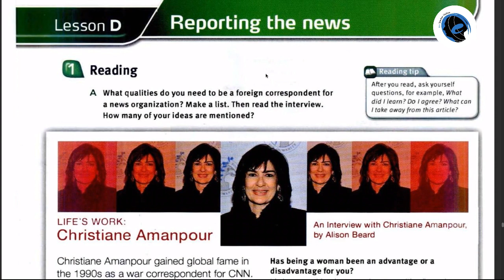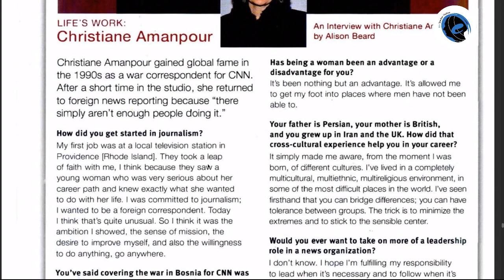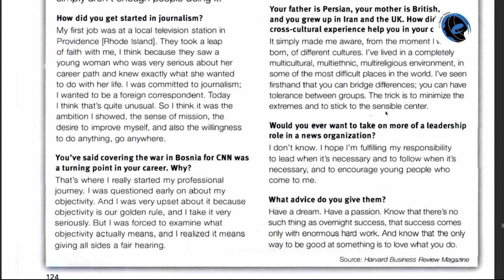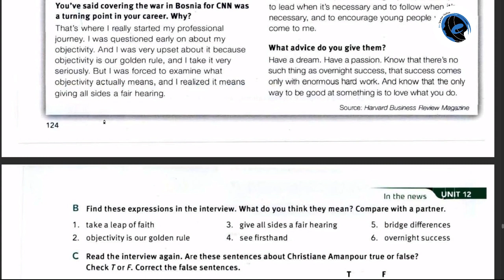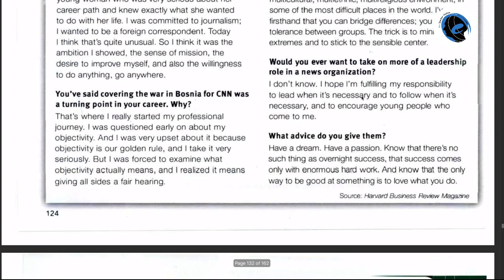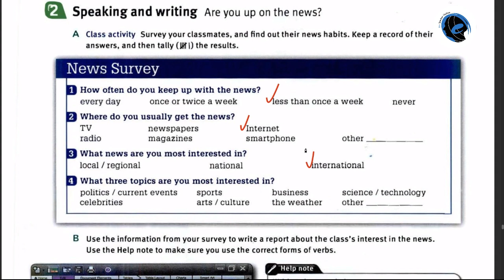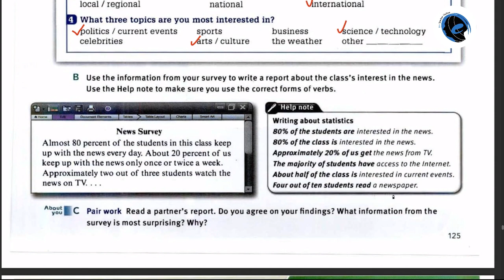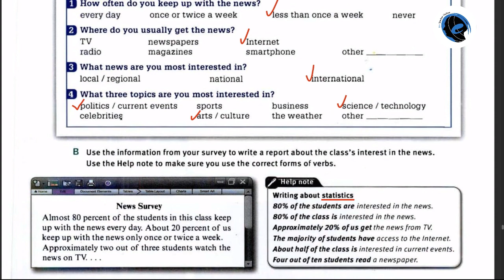Touchstone 3 - Unit 12, Lesson D: Reporting the News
Welcome to our Touchstone 3 series! In Unit 12, Lesson D, we focus on how to report the news and discuss current events.

What you'll learn:
•  Vocabulary for discussing news and current events.

•  How to use passive verbs to focus on the receiver of the action.

•  Practical exercises to practice reporting news stories.

Highlights:
•  Engaging dialogues and real-life scenarios.

•  Interactive activities to enhance your speaking and writing skills.

•  Tips for discussing news accurately and objectively.